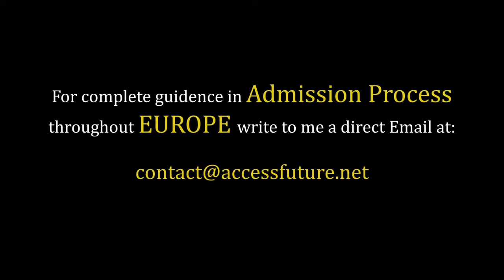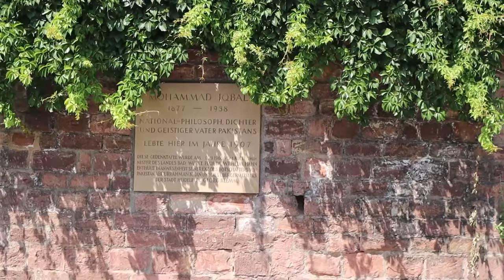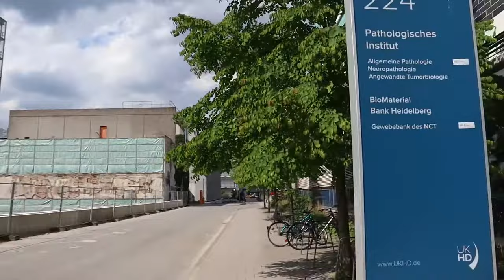Allama Iqbal House In Germany VLOG! The City of Heidelberg Living Cost and Expenses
Lets explore the city of Allama Muhammad Iqbal!!
★ Services we offer:
» Complete Student  application and visa process for European universities: